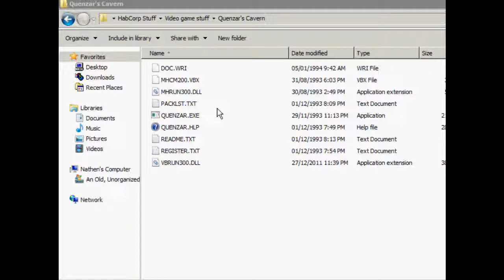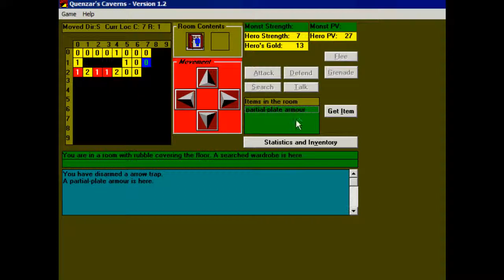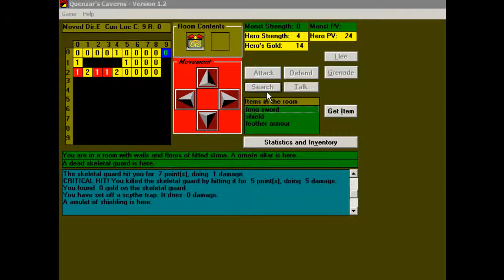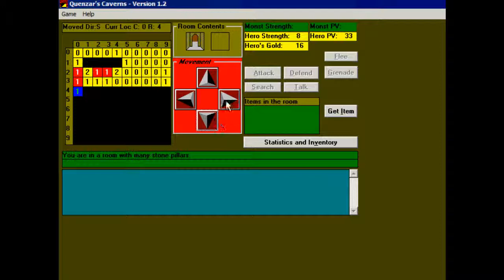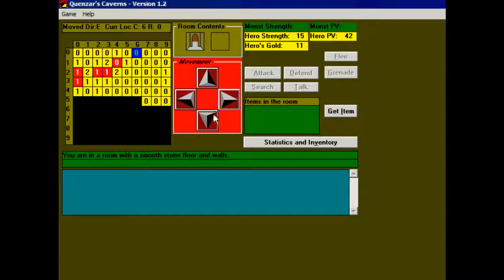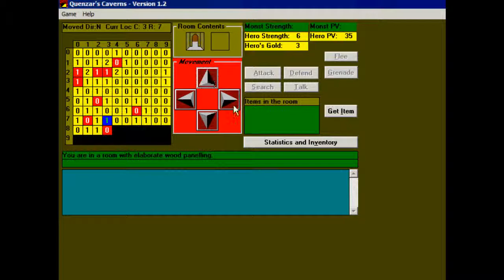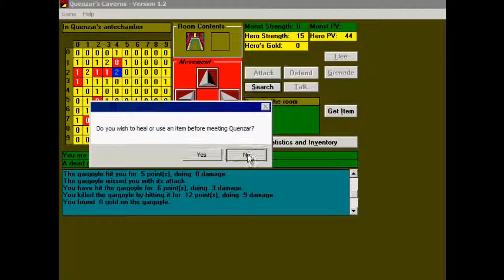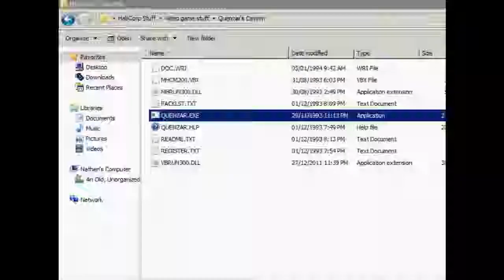Quenzar's Caverns Playthrough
Anyone remember those "200 best arcade game" disks from the early 90's that were CDs filled with nothing but shareware? Ha, yeah..

Crusader No Remorse - Mission 1